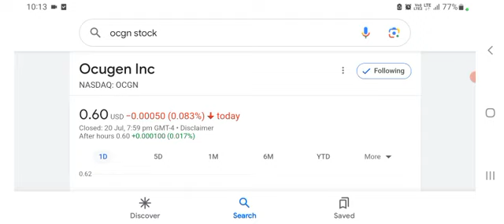OCGN Stock - Ocugen Inc Stock Breaking News Today | OCGN Stock Price Prediction | OCGN Stock Target